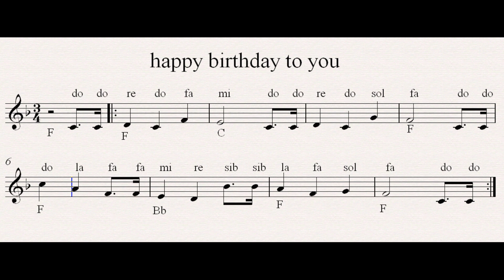Happy Birthday To You